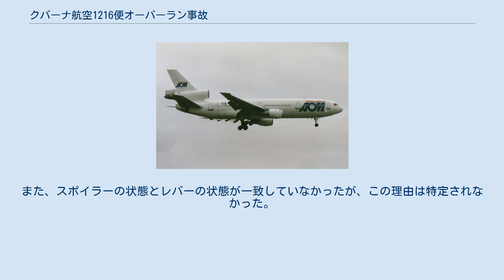クバーナ航空1216便オーバーラン事故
クバーナ航空1216便オーバーラン事故は、1999年12月21日にグアテマラのグアテマラシティで発生した航空事故である。
ホセ・マルティ国際空港からラ・アウロラ国際空港へ向かっていたクバーナ航空1216便（マクドネル・ダグラス DC-10-30）が着陸時に滑走路をオーバーランし、乗員乗客316人中16人と地上の2人が死亡した。
 ラ・アウロラ国際空港では4年前にも同様の事故が発生していた。
小雨の中、滑走路19に着陸したフォーセット705便が滑走路をオーバーランし、地上の6-8人が死亡した。
 事故機のマクドネル・ダグラス DC-10-30（F-GTDI）は1973年に製造された機体で、AOMフランス航空からリースされた機材だった。
F-GTDIは以前、エール・アフリックで運用されていた際、エール・アフリック056便ハイジャック事件に巻き込まれていた。
 機長は54歳の男性で、DC-10の他にIl-14、Il-18、An-24、Tu-154、エアバスA310、セスナ401、リアジェット、ダッソー ファルコン 20での飛行資格があった。
総飛行時間は16,117時間で、DC-10では4,872時間の経験があった。
また、機長はグアテマラへ飛行した経験は無く、ラ・アウロラ国際空港への着陸も初めてだった。
 副操縦士は41歳の男性で、DC-10の他にIl-18、An-24、Yak-42での飛行資格があった。
総飛行時間は8,115時間で、DC-10では4,156時間の経験があった。
 1216便はキューバの大学に通うグアテマラ在住の学生のためのチャーター便で、乗客298人中278人が学生だった。
1216便はホセ・マルティ国際空港を離陸した約2時間後、パイロットはラ・アウロラ国際空港の滑走路19への着陸を許可された。
着陸時、パイロットは滑走路内で機体を止められなかった。
1216便は滑走路をオーバーランし、滑走路端から滑り落ち民家10軒に衝突した。
事故によりパイロット2人を含む乗員乗客16人と地上の2人が死亡した。
また、37人の乗員乗客も、地上の20人が負傷した。
 グアテマラの民間航空総局が事故調査を行った。
調査から事故当時、滑走路面は濡れており、接地地点が通常よりも長かった。
また、スポイラーの状態とレバーの状態が一致していなかったが、この理由は特定されなかった。